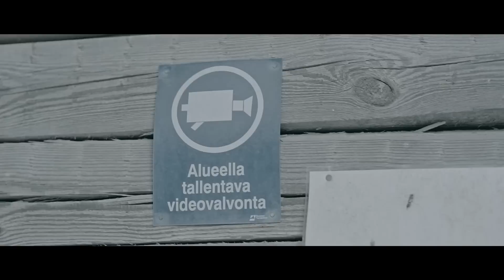Clay Fight - Helsinki, Arabia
Fight in clay! Watch in HD! This is a result of a "camera test" and a very boring saturday. Instead of boozing around we made a small fight scene! Cause that's what we do. Tried to do some different choreography this time.

Camera was the Canon 5d mark III.